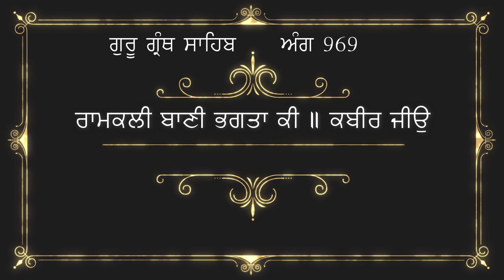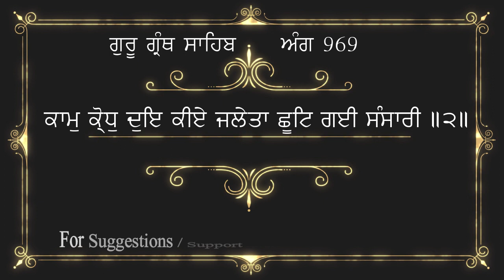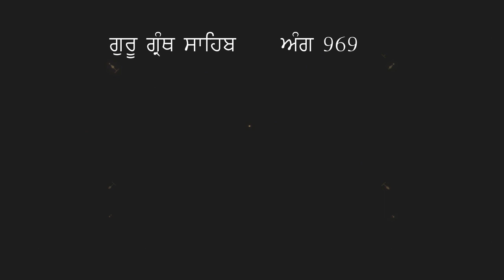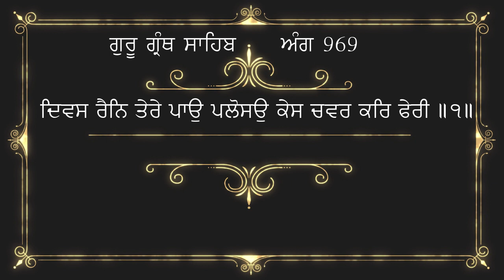ਅੰਗ 969 ਗੁਰੂ ਗ੍ਰੰਥ ਸਾਹਿਬ ਜੀ ਦੀ ਸੰਖੇਪ ਵਿਆਖਿਆ | Brief explanation of Ang 969 Guru Granth Sahib Ji